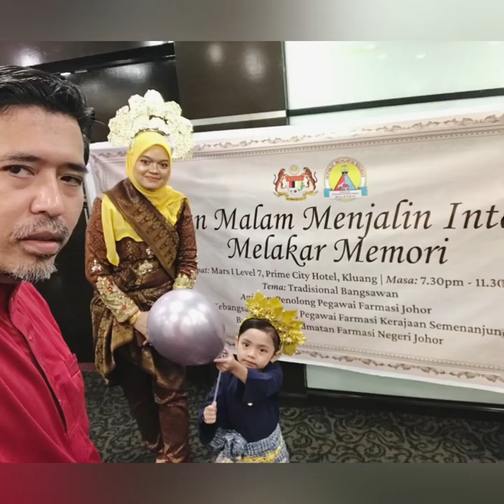Puteri Filzah Adelia